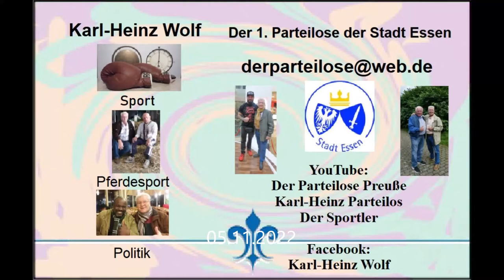Leverkusen * Baki`s 15. Fight Night * 9. Kampf K-1 Rules 74 kg * A.,Belkbir El Addouti vs. D. Olkhov